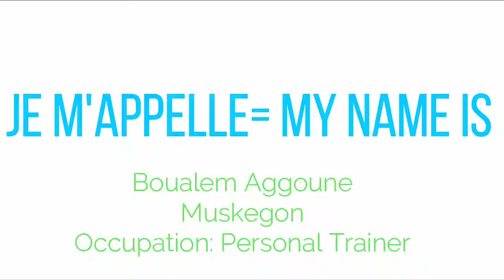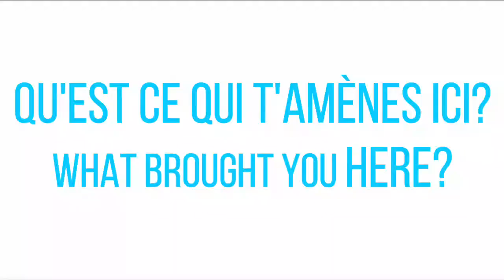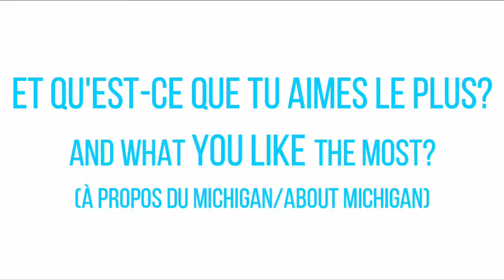THE HIDDEN LANGUAGES OF MICHIGAN-FRENCH**FRENCH CONVERSATION**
Take a quick look at one of fluent French speakers, Boualem, from Paris!